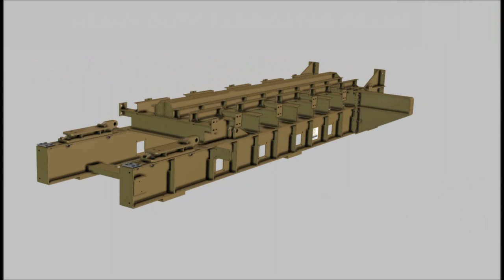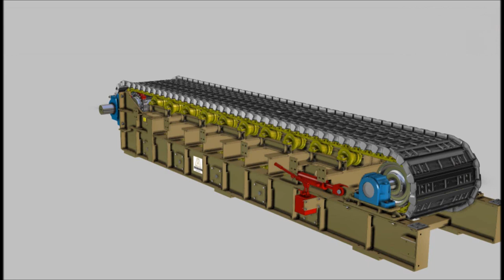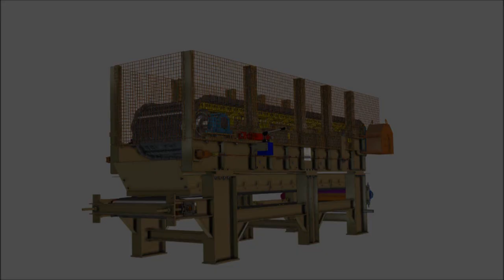ASTEC-OSBORN APRON FEEDER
Complete pull apart of the Astec-Osborn heavy duty Apron feeder. Bulit tough for heavy duty mining applications.